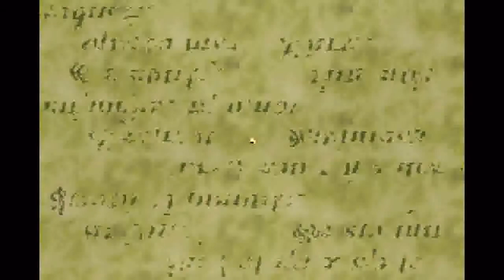Let's Play Final Fantasy tactics advance #002 1/2-More dialogue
I had to split this in to two part beacause the dialouge!